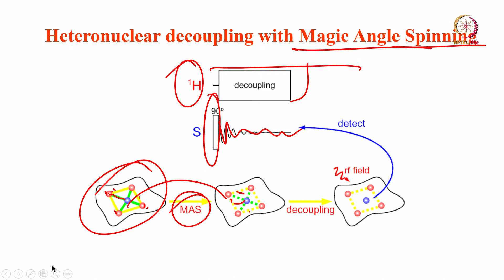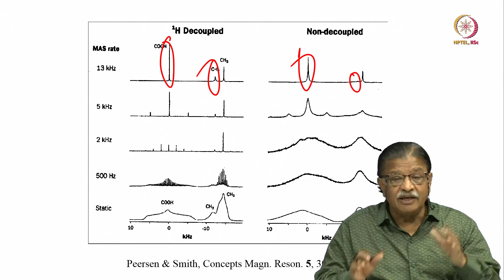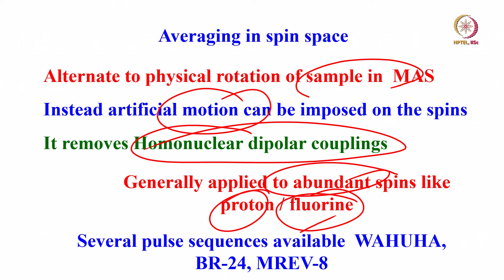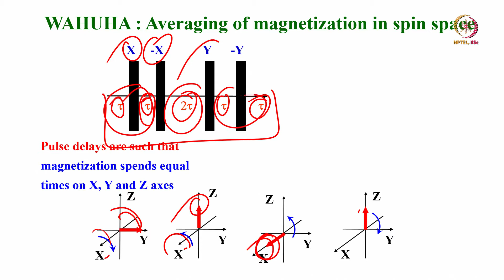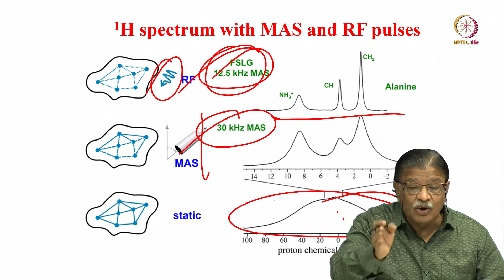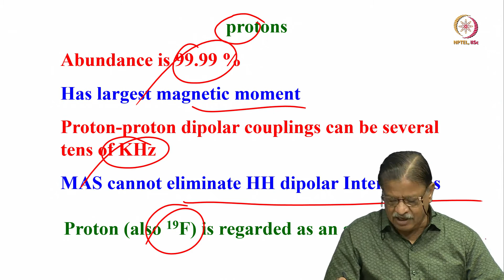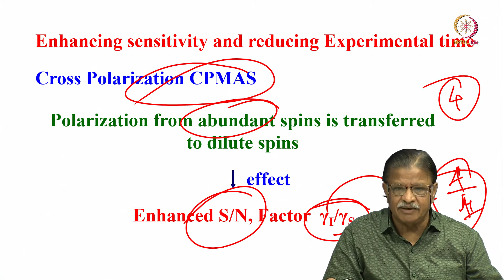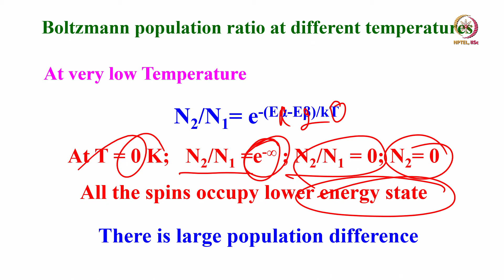Lec 58 WAHUHA and Cross Polarization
spin space averaging, CRAMPS, cross polarization